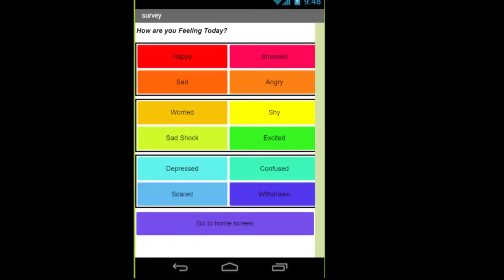Adovice - Maitland High School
Charlie, Jayde, Kara, Nyoman and Elenoa  were named finalists in the 2019 HunterWiSE Outreach Program for their app helping to tackle bullying at school.